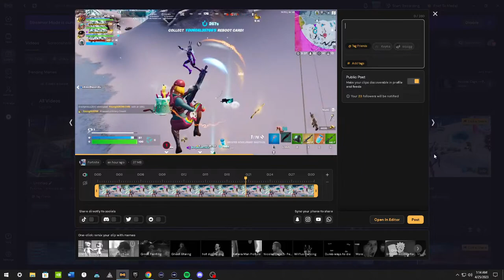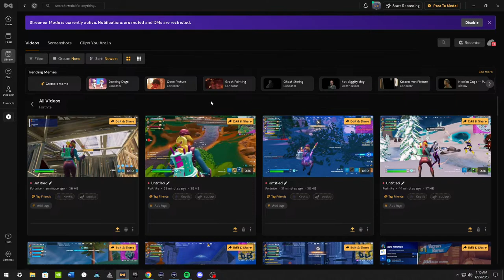Its my Birthday! Come play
Quick birthday stream come play!